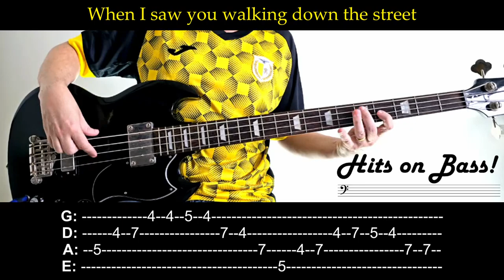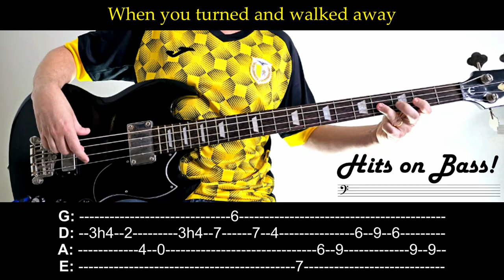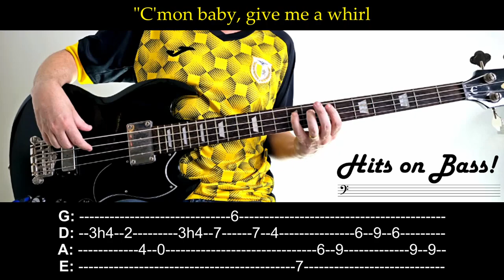Hey! Baby (Bruce Channel) ― Bass cover with tabs and lyrics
Since the technology available in analog recordings during the 1960s did not allow the frequency calibration to always be kept at 440Hz, the instruments in "Hey! Baby" sound in an intermediate key between A-flat major and A major.